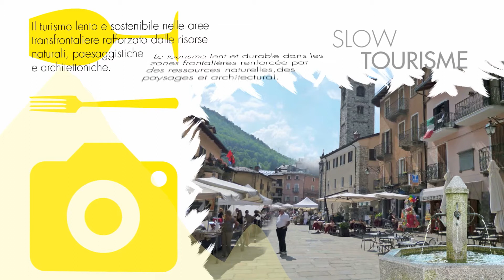PIT Monviso Animation